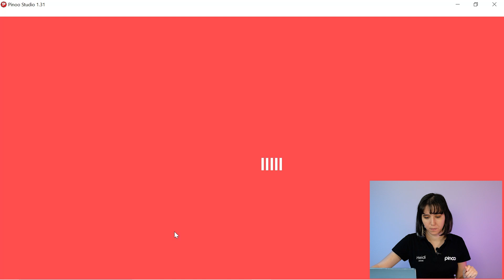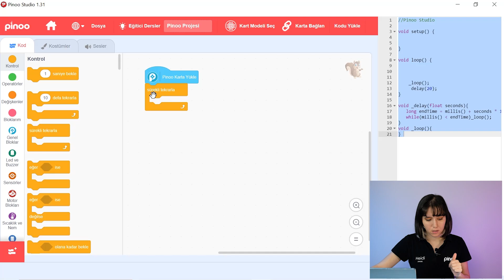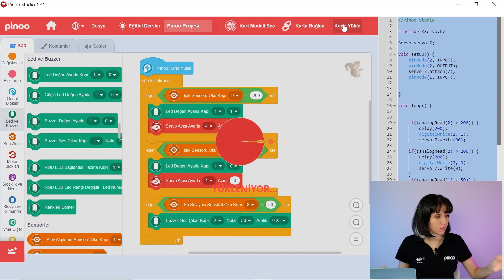Pinoo Studio ile Akıllı Ev Projesi